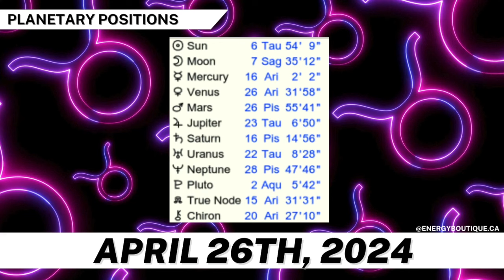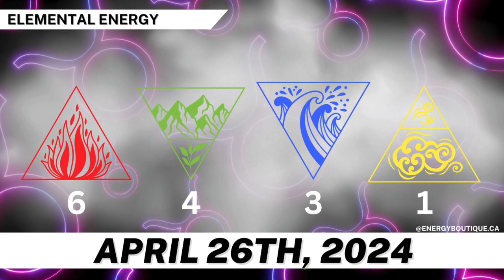ENERGY FORECAST: APRIL 26, 2024